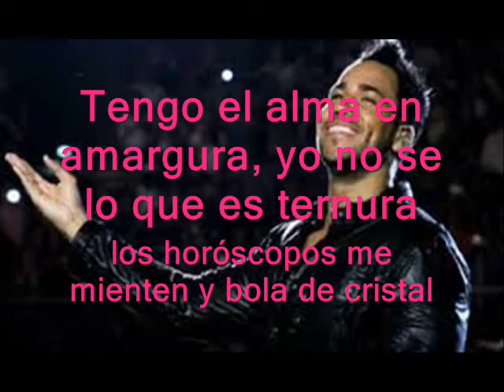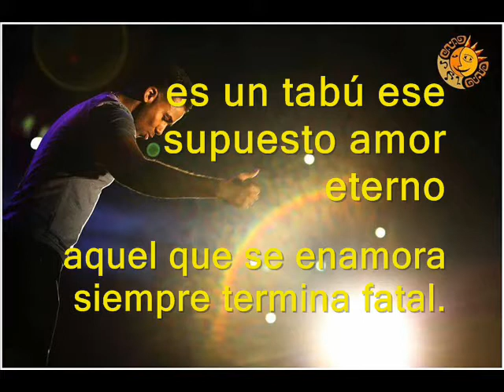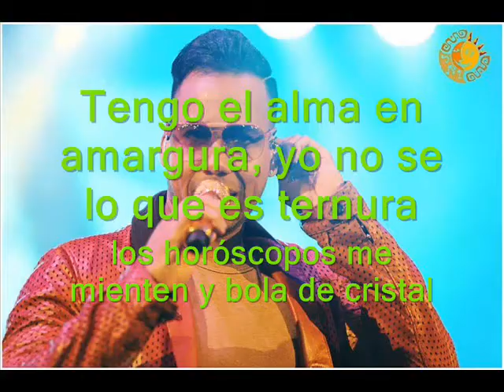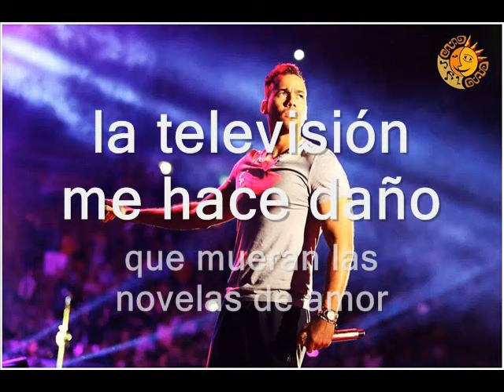Cancioncitas De Amor - Romeo Santos - DJ Alejandra Palta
DJ ALEJANDRA  CALI
Desde hoy las emisoras las detesto
por estar sonando cancionistas de amor
melodías que relatan lo perfecto
quizás a esos cantantes no le han roto el corazón.

No creo esos versos y sirvo de ejemplo
que el amor no debería de existir
no hay un febrero que yo este contento
y envidio al que sea feliz.

Tengo el arma en amargura, yo no se lo que es ternura
los horóscopos me mienten y bola de cristal
he perdido la esperanza aquí tiro la toalla
el romance y la pasión no son para mi.

Lloro por amor...

Escale muchas montañas
sin temor a una avalancha y me caí
la televisión me hace daño (que mueran las novelas de amor)
y que el DJ pierda su trabajo (si me suenan cancionistas de amor).

San valentin se ha convertido en un negocio
el carajito de la flecha me cae mal
es un tabú ese supuesto amor eterno
aquel que se enamora siempre termina fatal.

Lloro por amor...

(LETS GO)
(DJ IN THE PLAY)
(THE KING)
(GUSTOSHO)

Una vez un sabio me advirtió y yo le creo
que el amor te hace feliz pero solo por momentos
en cambio tengo el arma en amargura
yo no se lo que es ternura.

Los horóscopos son falsos y bola de cristal

Lloro por amor...

Me escale muchas montañas
DJ ALEJANDRA  cali (italia)